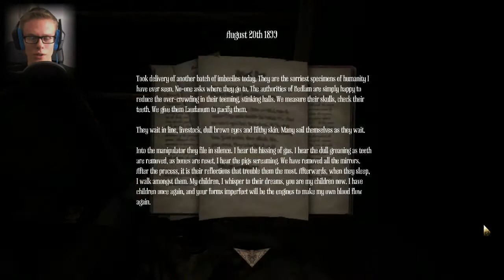Mart'n Plays: Amnesia: A Machine For Pigs - Part 8 - Compound X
Info: Wealthy industrialist Oswald Mandus awakes in his bed, wracked with fever and haunted by dreams of a dark and hellish engine. Tortured by visions of a disastrous expedition to Mexico, broken on the failing dreams of an industrial utopia, wracked with guilt and tropical disease, he wakes into a nightmare. The house is silent, the ground beneath him shaking at the will of some infernal machine: all he knows is that his children are in grave peril, and it is up to him to save them.